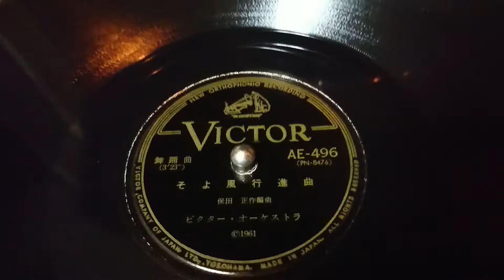海洋日本 / そよ風行進曲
ビクター・オーケストラ